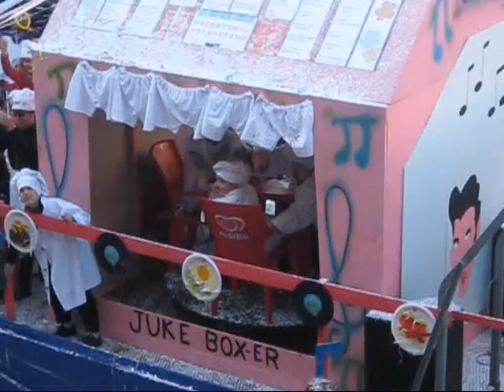Carnevale 2012 1°